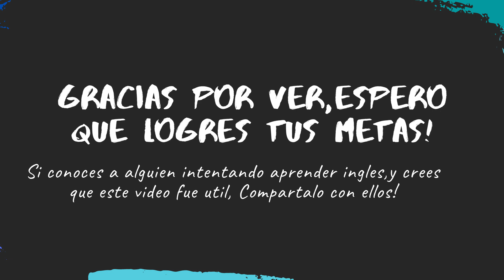Cosas Asquerosas! Aprender Ingles Facilmente, De La Manera Natural!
Hoy hablamos de cosas asquerosas. Puedes aprender ingles, sin estudiar con input comprensible. Vas a aprender vocabulario nuevo y practicar tus habilidades de escuchando! Disfrute